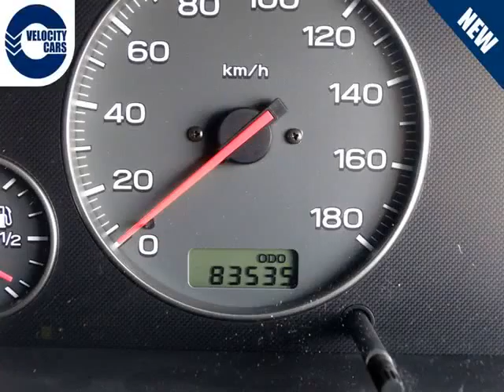Vancouver Velocity Cars - BC - 1999 Subaru Legacy B4 RSK 83K's AWD Twin-Turbo 280hp Manual Leather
Vancouver Velocity Cars - BC - 1999 Subaru Legacy B4 RSK 83K's AWD Twin-Turbo 280hp Manual Leather 1099